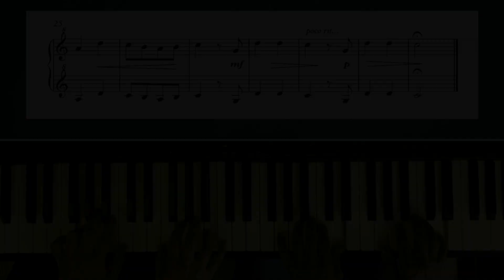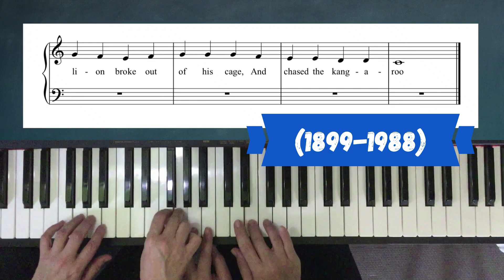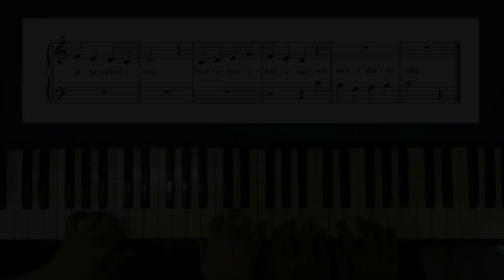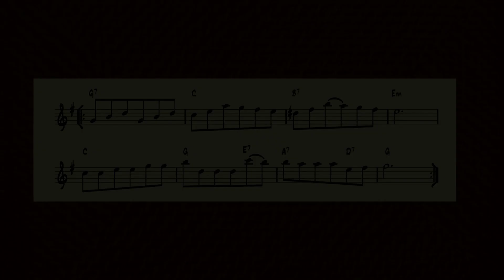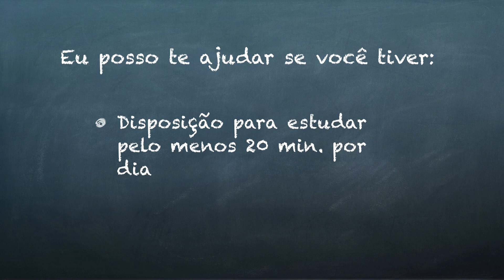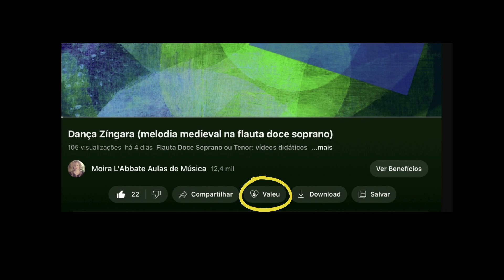Encontro Virtual de Alunos (Flauta e Piano) junho de 2023 - parte 2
Encontro Virtual de Alunos junho de 2023 (segunda parte):
0:04 Visita a Lili - Maria Alves (piano)
0:56 Hani Kuni - Rosa Montaño (flauta contralto)
1:31 Gotas de Orvalho - Felipe Marin (piano)
2:25 Contradança - Carla Carneiro (flauta soprano)
4:06 At The Zoo, Canção da Flauta - Julieta Corbett (piano)
5:16 Casinha Branca - Soninha Lara (flauta contralto)
6:40 O Camponês Alegre - Jaqueline Paganini (piano)